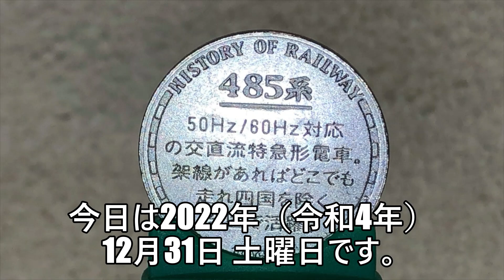【おはよう動画】今日は何日？ 2022年12月31日（土） 鉄道コイン ４８５系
2000年から2003年にかけて明治乳業から発売された「鉄道浪漫コーヒー」＆「鉄道浪漫緑茶」のおまけ『鉄道コイン』の紹介です。

13歳以下の方がご視聴される際は保護者の方とご一緒にご覧ください。